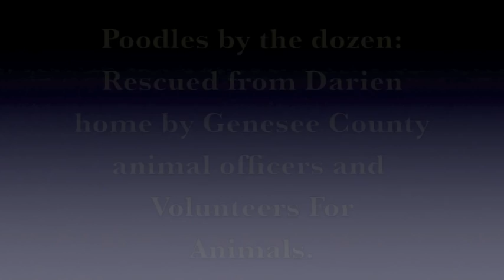Poodles rescued in Batavia, NY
Volunteer rescuers in Batavia, NY rescued a dozen disheveled poodles from a home in nearby Darien on June 28, 2012, and provided them with some needed TLC.